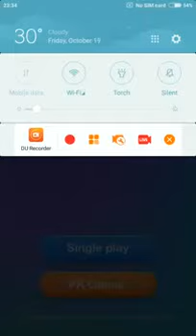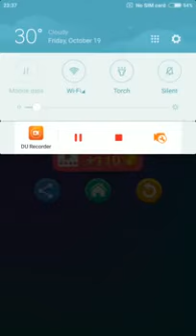Magic Piano Dream Tiles - Killing Me (iKON)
Game: Magic Piano Tiles 2018 / Piano Dream
Song: Killing Me
Artist: iKON

Play with thumbs